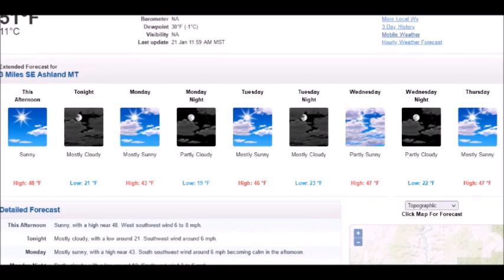Solar MADNESS! - 84 Degree Diff From Last Weekend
Say 85 if it gets up to 48 as forecast. That's up from a low of -37 last week at this time. Yes, I know it ain't over but grateful for the mercy. Now I better go check on the ice jam overflowing the access road.